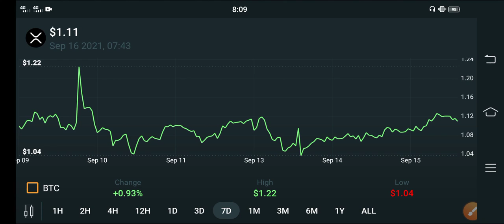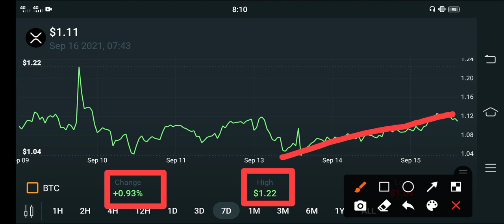Ripple XRP unbelievable Pump! || XRP Technical analysis || XRP Price Prediction